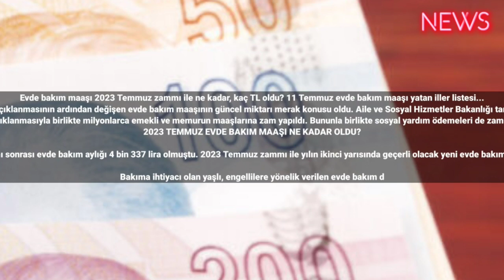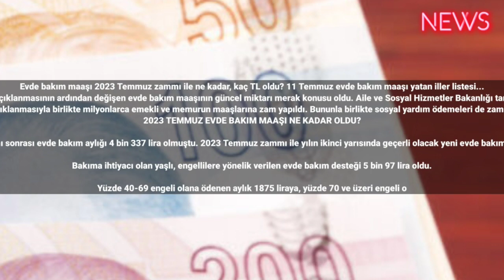Evde bakım maaşı 2023 Temmuz zammı ile ne kadar, kaç TL oldu? 11 Temmuz evde bakım maaşı yatan iller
Evde bakım maaşı 2023 Temmuz zammı ile ne kadar, kaç TL oldu? 11 Temmuz evde bakım maaşı yatan iller listesi...
"Zamlı evde bakım maaşı ne kadar oldu?" sorusu arama motorlarında hız kazandı. 2023 asgari ücret ve emekli, memur maaş zammının açıklanmasının ardından değişen evde bakım maaşının güncel miktarı merak konusu oldu. Aile ve Sosyal Hizmetler Bakanlığı tarafından ihtiyaç sahiplerine verilen yardım ödemeleri hakkında detaylar araştırılıyor. İşte, 11 Temmuz evde bakım maaşı yatan iller listesi
"Evde bakım maaşı ne kadar oldu 2023?" sorusunun cevabı araştırılmaya devam ediyor. Temmuz 2023 enflasyon rakamlarının açıklanmasıyla birlikte milyonlarca emekli ve memurun maaşlarına zam yapıldı. Bununla birlikte sosyal yardım ödemeleri de zamlandı Evde bakım maaşı alanlar, Temmuz zammı hakkında detaylara ulaşmak istiyor. İşte, evde bakım maaşı sorgulama ekranı.
2023 TEMMUZ EVDE BAKIM MAAŞI NE KADAR OLDU?

2023 Ocak zammı sonrası evde bakım aylığı 4 bin 337 lira olmuştu. 2023 Temmuz zammı ile yılın ikinci yarısında geçerli olacak yeni evde bakım maaşı belli oldu.

Bakıma ihtiyacı olan yaşlı, engellilere yönelik verilen evde bakım desteği 5 bin 97 lira oldu.

Yüzde 40-69 engeli olana ödenen aylık 1875 liraya, yüzde 70 ve üzeri engeli olana 2 bin 811 liraya, engelli yakını aylığı 1874 liraya çıktı. Ailelere çocuklarının bakımı için verilen sosyal ve ekonomik destek ödemeleri de yükseldi.
EVDE BAKIM MAAŞI YATAN İLLER LİSTESİ

Evde bakım maaşı yatan iller listesi henüz açıklanmadı. Açıklandığında haberimizde yer alacaktır.
EVDE BAKIM MAAŞI NE ZAMAN YATACAK?

Temmuz ayı evde bakım maaşları henüz hesaplara yatmadı. Ödemeler başladığında evde bakım maaşı yatan iller listesi haberimize eklenecektir. Aile ve Sosyal Hizmetler İl Müdürlükleri tarafından her ayın 15'i ile 31'i arasında ödeniyor.
EVDE BAKIM MAAŞI BAŞVURUSU NASIL YAPILIR?

Evde bakım maaşı alabilmek için aşağıdaki 3 şartın bulunması gerekiyor:

Gelir kriterlerinin uygun olması,

Bakıma muhtaçlık kriteri,

Ağır engelli olduğunu belirten sağlık kurulu raporu.
Evde bakım parası almak için hane halkının tüm net geliri toplanıyor ve hane halkı sayısına bölünüyor.

Buna engelli kişi de dahil. Evde bakım maaşı almak için engelli kişinin ikametgahının bulunduğu yerdeki Aile ve Sosyal Politikalar İl veya varsa 'İlçe Müdürlüklerine' başvuru yapılıyor.
Hükümet, toplumun tüm kesimlerine yönelik koruma alanlarını güçlendirirken, evde bakım yardımı alan 569 bin kişinin hem maaşı artacak hem de sosyal güvencesi olmayanların kısmi zamanlı olarak sosyal güvenlik kapsamına alınmaları sağlanacak..
BİLDİRİMDE BULUNMAK ŞART

Engelli veya yasal temsilci, hanedeki akraba olan birey sayısı ve bu kişilerin gelirindeki değişikliği bir ay içinde Aile, Çalışma ve Sosyal Hizmetler il müdürlüklerine bildirmesi gerekiyor. Bakıma ihtiyacı olanın ikametgâh adresinin değişmesi durumunda yeni adresin akrabası tarafından en geç 15 gün içinde bildirim zorunluluğu bulunuyor. Bakılan kişinin vefatı durumunda da en geç 15 gün içinde il müdürlüğüne haber verilmemesi durumunda hukuki işlem yapılıyor.